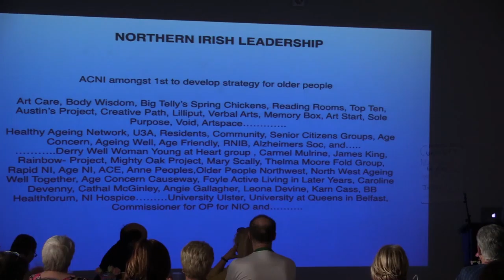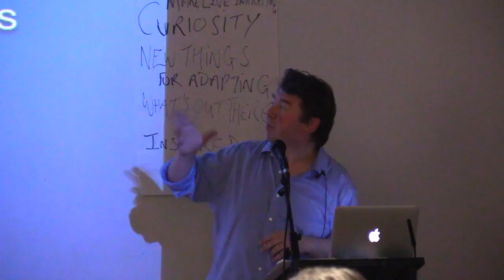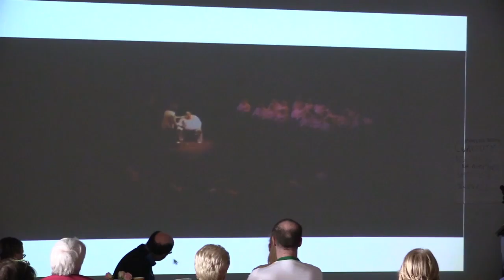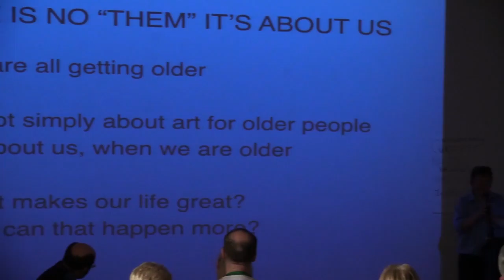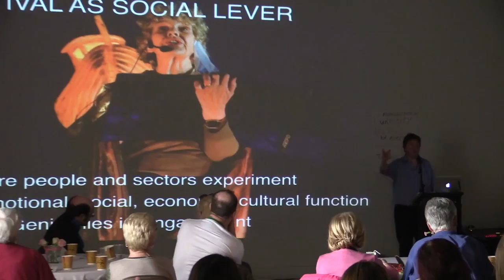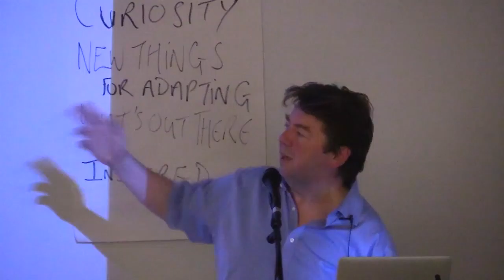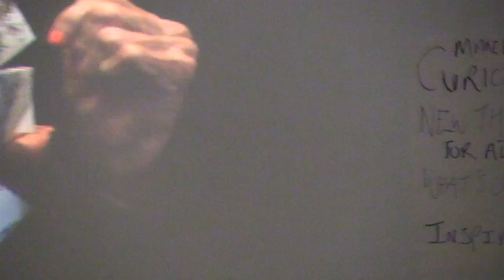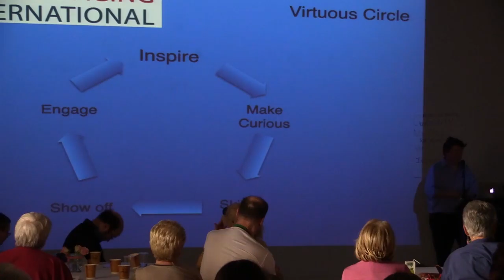ARK Ageing Programme: Creative Ageing Symposium, Dominic Campbell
This event was for anyone involved or interested in inspired provision for the older generation to get together and share good practice, exchange ideas, and network.

 The key speaker and facilitator was Dominic Campbell (Creative Aging International), who is a Visiting Fellow of the ARK Ageing Programme.